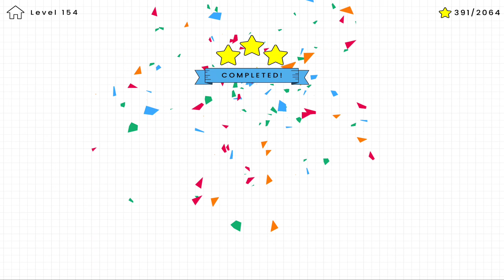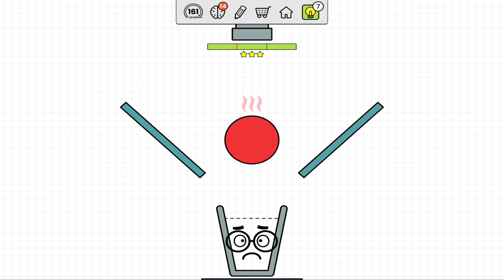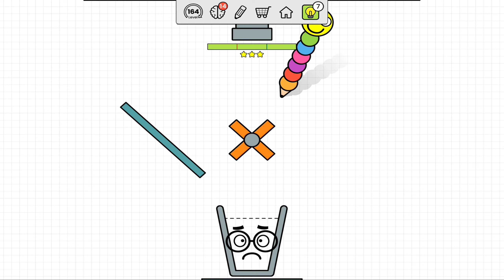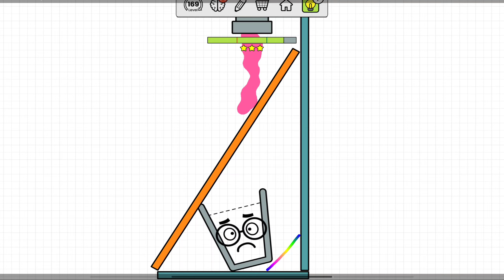Happy Glass Gameplay Walkthrough Android iOS Level 151-170